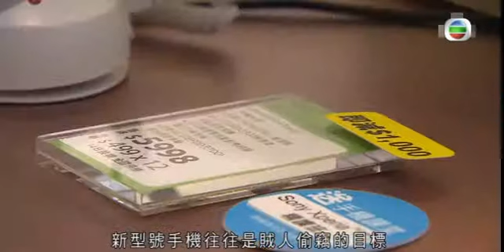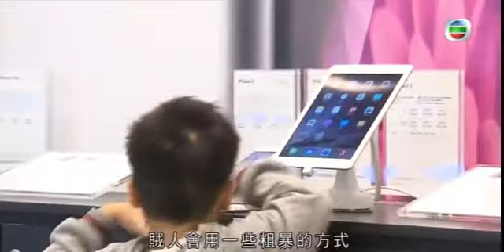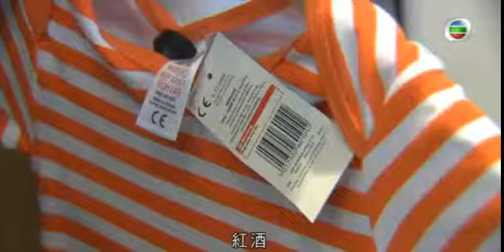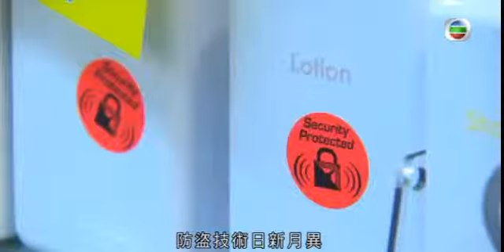20141202_時事多面睇_店舖保安_Ensec Solutions Hong Kong Limited interview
Ensec 近日接受邀請於無線明珠台《財經雜誌》及無線互動新聞台《時事多面睇》節目中，就店舖盜竊及零售業防盜方案分享見解與行業訊息。兩個節目的內容以剖析時事和商業新聞為主，廣受香港觀眾歡迎。

訪問中，Ensec 展示針對現有漏洞的店舖防盜改良技術。說到相關的銷售行情，Ensec 表示零售商正忙於準備迎接聖誕及新年假日購物旺季，其包括加強保安，因而市場近期對綜合保安及IT方案的需求顯著增加。

根據一項國際研究，在調查地區中，以香港的店舖高買情況最為嚴重*，而被盜的商品以智能手機、奶粉、藥物和美容產品為主，因為市面上對這些類型消費品的需求極高。

店舖盜竊令商戶蒙受損失。Ensec 是零售業的長期可靠合作夥伴，我們的綜合保安及 IT 方案有效預防及減少高買，直接助客戶提升利潤。

您可到 mytv.tvb.com 和 news.tvb.com收看兩個訪問。

* 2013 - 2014年《The Global Retail Theft Barometer 2013 – 2014 study》研究